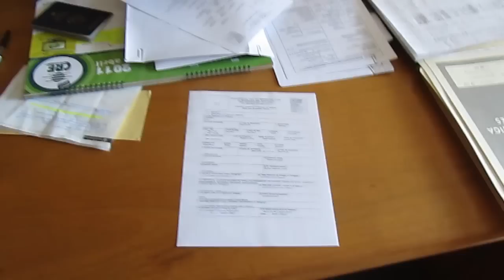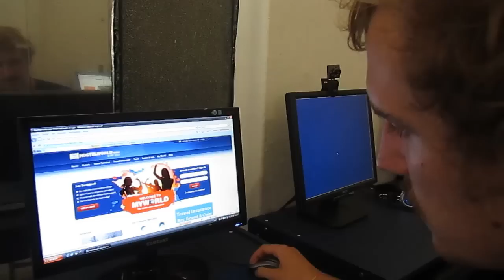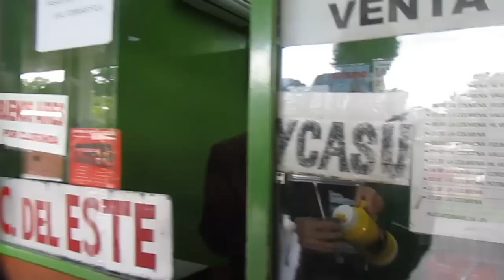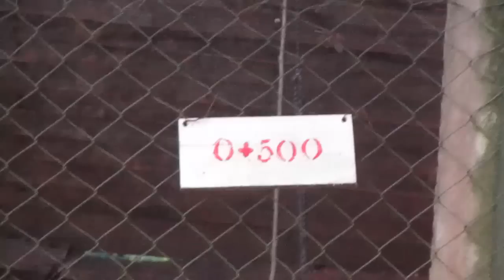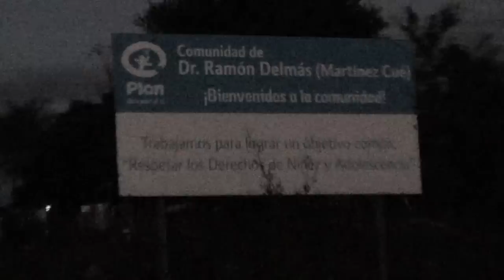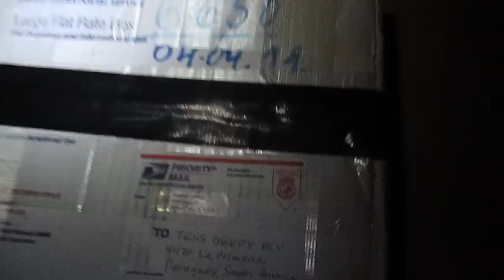Finding Tess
Documenting our trip out to Tess' site in Paraguay.